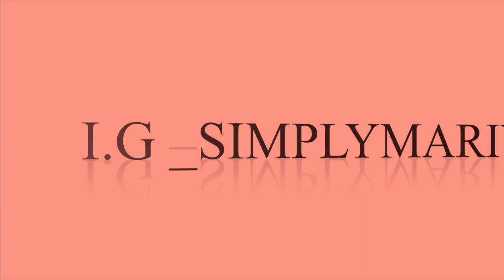STORYTIME HOW I LOST MY BEST FRIEND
THIS WAS THE HARDEST STORY TIME THIS FAR I HOPE YOU ENJOY

RIYAH15

COMMENT YOUR IG NAME
GOODLUCK!

WIG INFO

Kim-Inspired Lob Brown Ombre Human Hair Full Lace Wig - NS008-s [NS008] - $319.99 : Full Lace Wigs & Lace Front Wigs | RPGSHOW - Bold & Sexy Hair

WAISTTRAINERS
KINAH IG @NEWARK_SK & F.A.M.E._TRAIN

SEND ME YOUR PHOTOS SO I CAN FEATURE YOU LOVIES!

MY LINKS

CATH UP ON MY STORY TIMES

STALK ME

PRODUCTION
Camera: canon powershot 5x50 hs
Editing Software: Final Cut Pro
Lighting: Neewer Ringlight + Softboxes